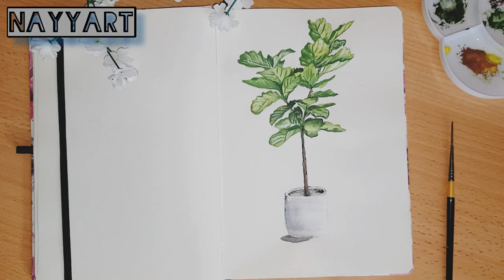fig plant,gouache painting tutorials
I want to paint a series of plants drawing, I am enjoying this a lot, hope you will enjoy this as well .I use gouche paint for this little painting 🌿🏝🏜🏕